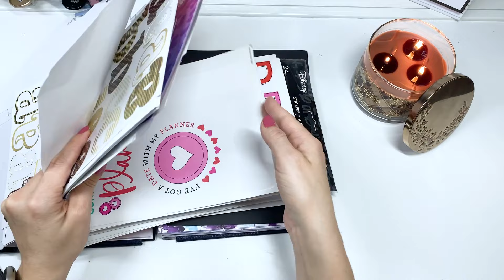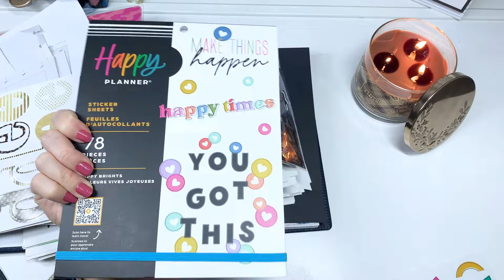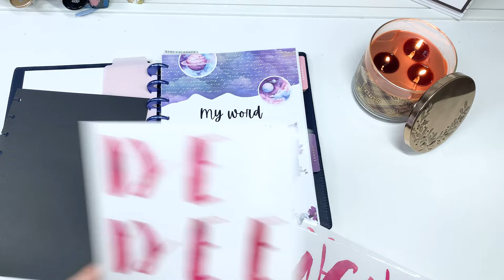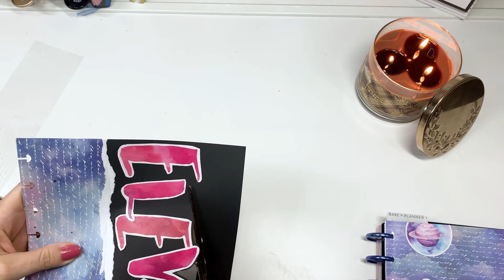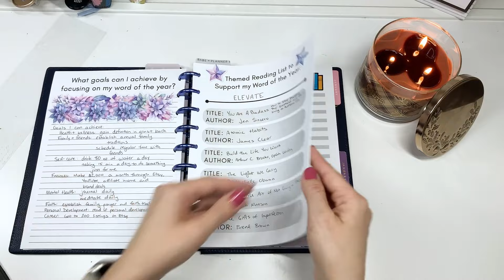My 2024 Word of the Year [How to Create a Dutch Door Word of the Year Planner Page]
Join me as I create the LAST thing for my 2024 planner setup! Today I am creating a word of the year cover page for my planner. It will go in front of my word of the year journal, but it's a great addition for anyone as a reminder of something they want to focus on throughout the year.

@plan.positives on Instagram created a page like this that inspired me to make this. Go check her out!

Printable Monthly Journal/Tracking pages will release monthly from my Etsy Shop

//MY EMAIL LISTS - sign up to be informed!

32 lb Paper for Printables
AdTech Tape Glue Runner
Fiskars Paper Cutter
Gyro Cutting Tool
Cutting Tools/Knives
Tombow Correction Tape
Sarasa Clip Pens
ClickArt Pens
Sharpie S-Gel Pens
Crafty Supplies (Distress Inks and more)

//HAPPY MAIL
Amy Stone

My content is not influenced by brands or PR products received. My content is 100% my own opinion.